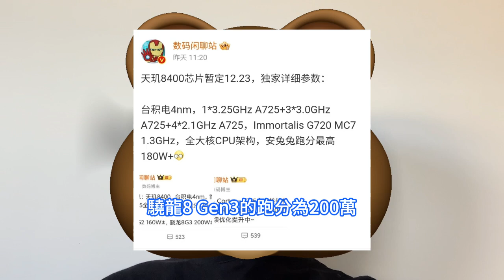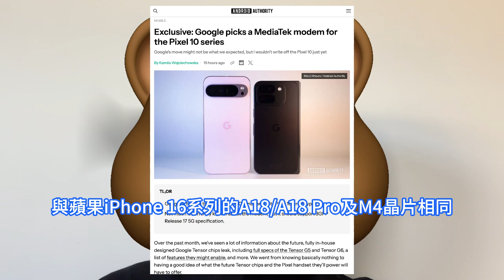太過意外！谷歌怒棄高通三星供貨，Pixel 10手機買爆聯發科T900數據機晶片。還未上市就已經被看上，評估了所有解決方案後慎重決定。高階AP天璣8400亮相，REDMI Turbo 4首發。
根據此前爆料的訊息，全新的天璣8400晶片將由REDMI Turbo 4首發搭載，代號小旋風，該機正面將採用一塊1.5K LTPS技術的窄邊框護眼螢幕，為用戶帶來更舒適的視覺體驗。新款天璣8400晶片12月底發表，該晶片的具體參數，其將基於台積電4nm制程打造，採用Cortex-A725全大核架構設計，CPU主頻最高突破了3GHz，並集成了天璣9400同款GPU IP。作為全球知名的晶片設計公司，聯發科一直致力於為客戶提供高效能、低功耗的晶片解決方案。此次與蘋果的合作，對於聯發科來說，無疑是一次重要的里程碑。除此之外，據Android Authority引述訊息人士報道稱，2025年谷歌Google旗艦智慧型手機Pixel 10系列將放棄高通和三星數據機晶片，轉而採用聯發科數據機晶片方案，若訊息屬實，這將成為聯發科在客戶端的一大突破。